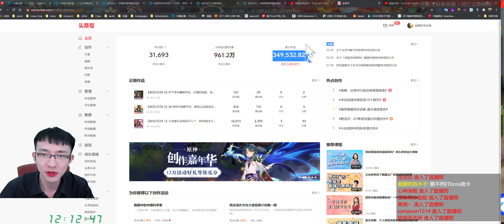【破雪刃D41-1】充2832，老妄图给这游戏的三个建议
今天发3个视频，明天发3个，我们游戏就结束啦，再次感谢大家的支持